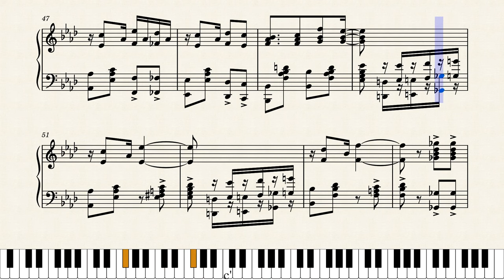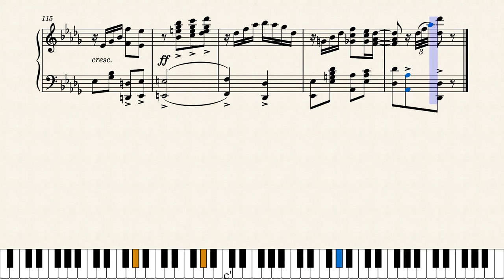Jungle Time by E. Philip Severin (1905)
Eric Philip Severin's most popular work, a great rag that sold well and is still played today. Originally self-published in Moline, Illinois in 1905, it was later re-published by Arnett-Delonais in Chicago in 1909. Both editions appear to be the same.

This is a reproduction of the original score. In place of the D.S. jump I have added 20 bars of the repeated C strain at the end, for accurate playback.

Thanks to Musescore's JohnJ1995 for suggesting this composer.